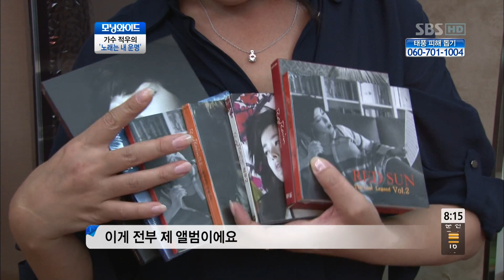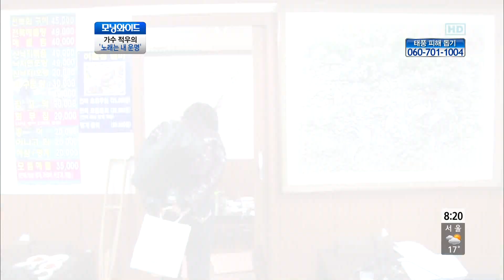적우(赤羽, Red Sun) - 토요특집 출발! 모닝와이드 스타다큐(2012.09.22)